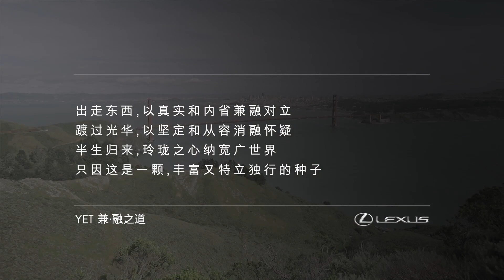许知远犀利对话陈冲！一针见血太敢说了！曝《末代皇帝》未删减尺度，惊呆许知远！十三邀